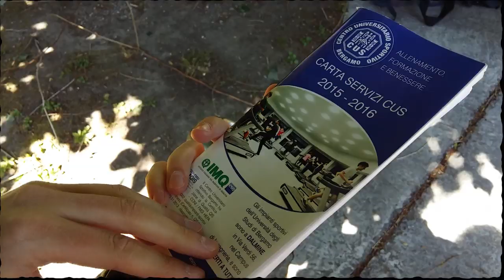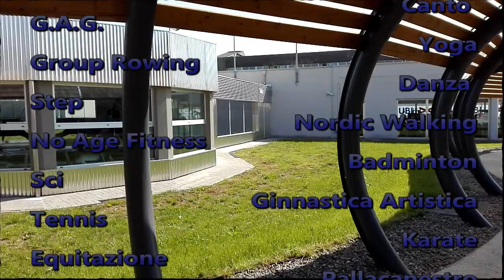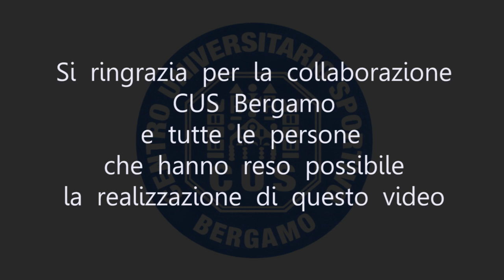CUS - lo sport...per tutti!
Che cos' è il CUS?
Riscopri il benessere del corpo e della mente scegliendo tra le diverse attività che ti propone...sicuramente troverai quella giusta per te! E perché no, farai anche nuove amicizie!